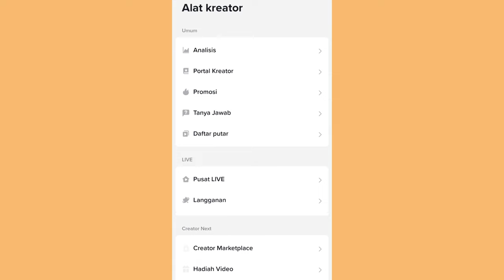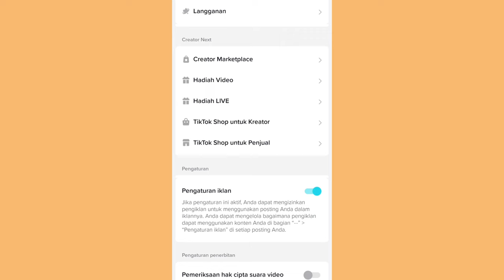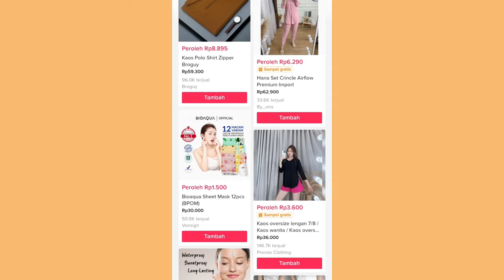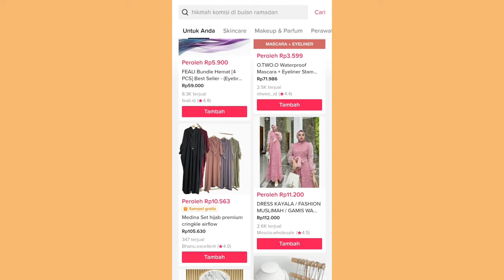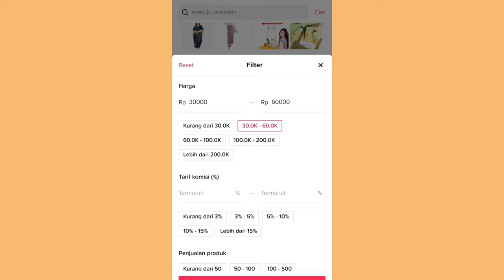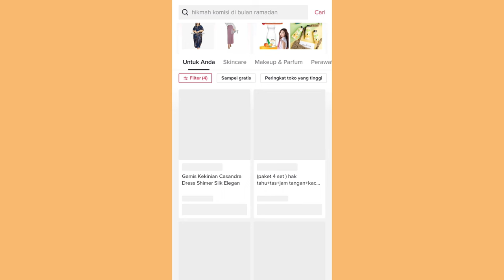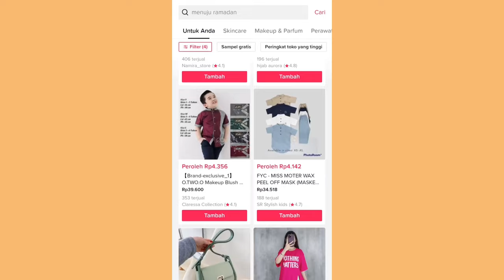PRODUK INI TERLARIS DI TIKTOK 👍💯 KOMISI TINGGI UNTUK TIKTOK AFFILIATE WAJIB TAU GUYS!! ✅